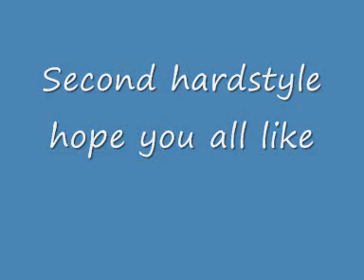Hardstyle made on fl studio 8 danny p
hey second hardstyle song hope you like :)